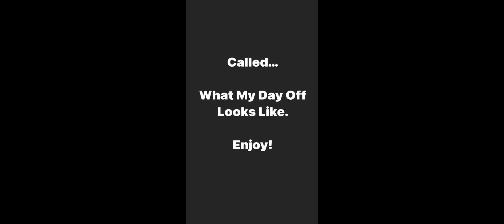Noah & Dixie before she had to leave town.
go watch noah's vlog.  There is a lot of great moments in this daily vlog style upload.

No hate here, all LOVE, please!